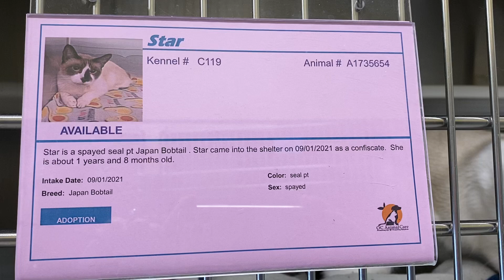Star and Jacob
OC Animal Care